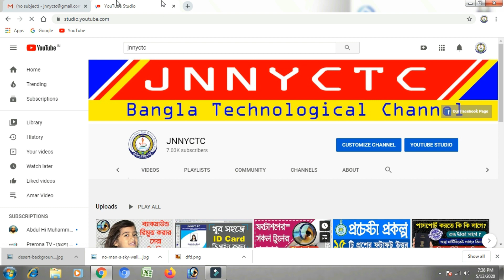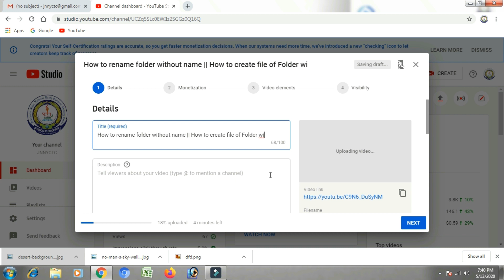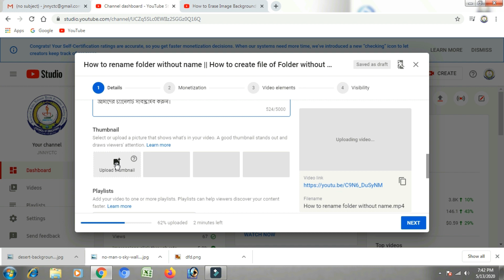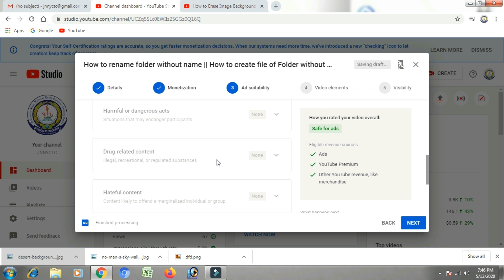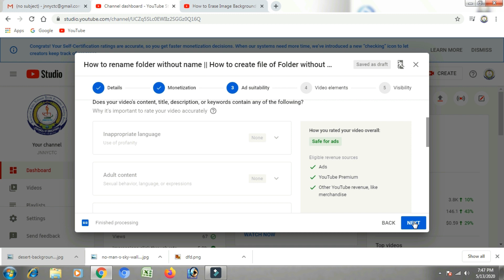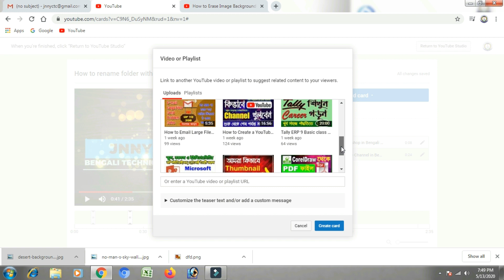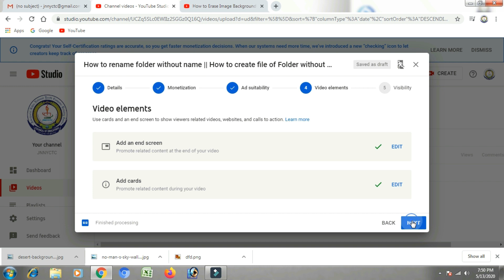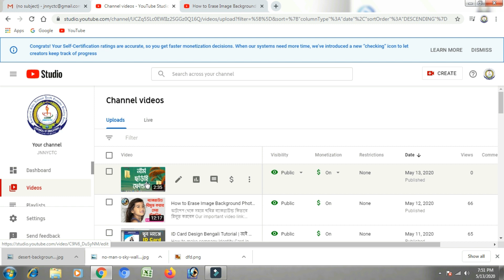How to Properly Upload a Video on YouTube || YouTube New Setting 2020 Bangla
ইউটিউবে ভিডিও পোস্ট করার ক্ষেত্রে গুরুত্বপূর্ণ বিষয় গুলো

Use of Tag
i Button
Thumbnail
Description
End Screen

ভিডিও গুলো ফেসবুকে শেয়ার করে অন্যদেরও দেখার সুযোগ করে দিন | আশা করি আমাদের চ্যানেলটির সাথেই থাকবেন | আরও নিত্য নতুন ভিডিওর আপডেট পেতে